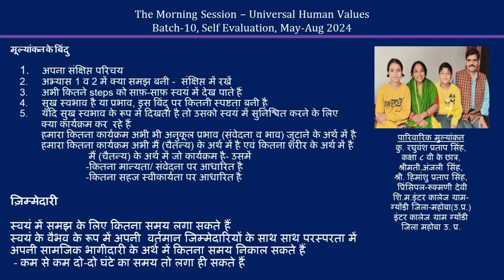Sharing Anjali Singh ji & Family 2024 08 14 MS Hindi Batch 10